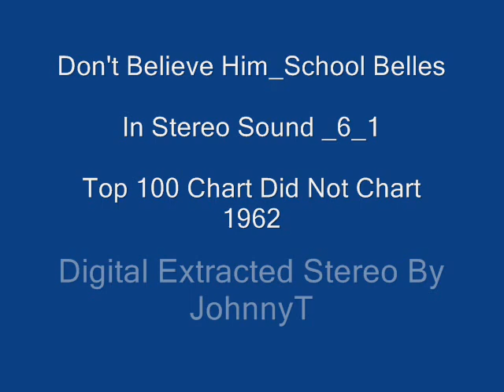Don't Believe Him School Belles In Stereo Sound 6 1 1962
Top 100 Chart 1962  Did Not Chart